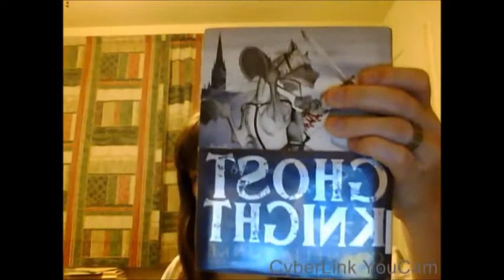Ghost Knight by Cornelia Funke